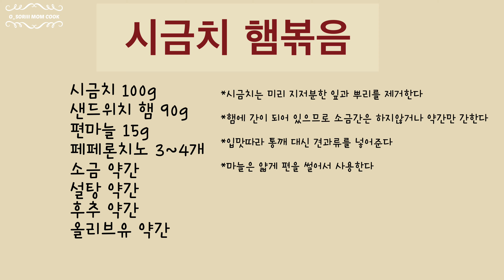[시금치햄볶음] 밥도둑 시금치햄볶음 만들어드세요!! | 간단반찬으로 딱이죠~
시금치햄볶음 반찬으로 딱이쥬~

질문은 댓글에 남겨주세요~
요리레시피 추천도 받습니다!!

🌸재료

시금치 100g
샌드위치 햄 90g
편마늘 15g
페페론치노 3~4개
소금 약간
설탕 약간
후추 약간
올리브유 약간

*시금치는 미리 지저분한 잎과 뿌리를 제거한다

*햄에 간이 되어 있으므로 소금간은 하지않거나 약간만 간한다

*입맛따라 통깨 대신 견과류를 넣어준다

*마늘은 얇게 편을 썰어서 사용한다

🌸영상: 오소리